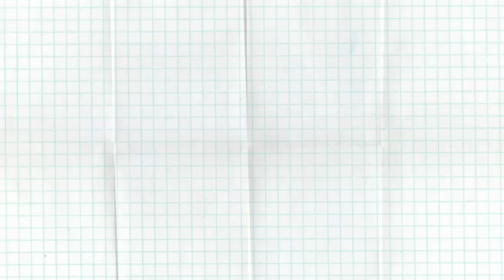Credibility interview Questions and Tips for all universities | 100% Pass Guarantee | Don’t skip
This is the videos about how to prepare for the credibility interview of a Uk university

Description
indian student made helicopter
indian student in london
indian students in china
indian student life